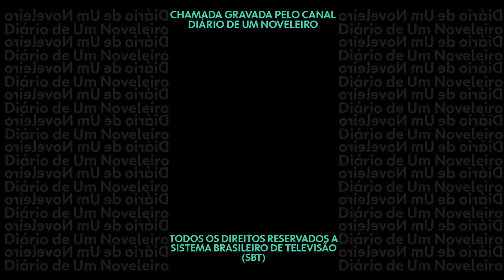CHAMADA # 1 " AS AVENTURAS DE POLIANA " CAPITULO 192 - QUINTA ( 07 / 02 / 19 )